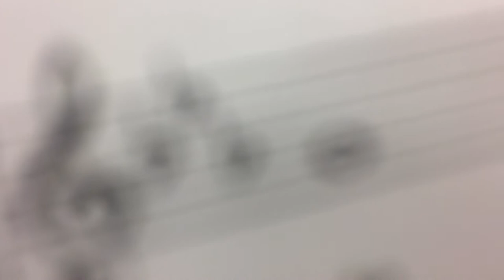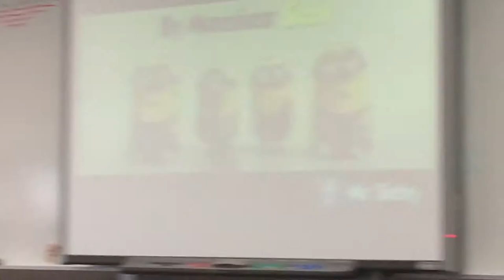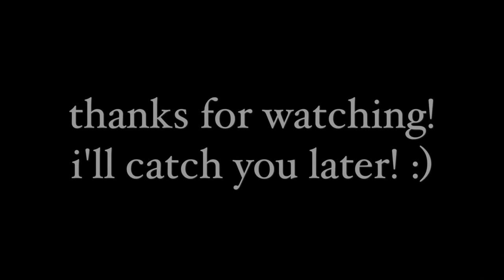SCHOOL VLOG | EP. 1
heyoo, this is different from my usual stuff so i hope y'all don't hate it (as much as my covers)?? try to have fun while watching a day in the life of hanya (i would say school life but school takes over all of my life so it's interchangeable hahahhahaha aha) anyways, thanks to chris for letting me steal his vlog idea. have a good day! :-)